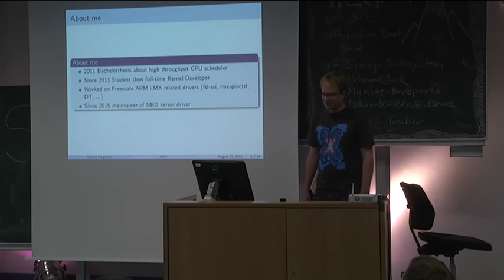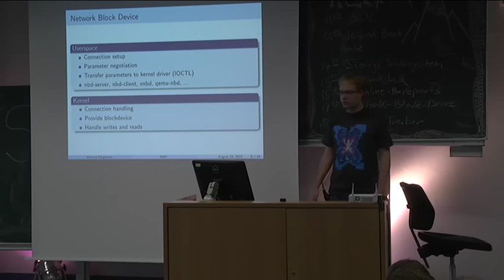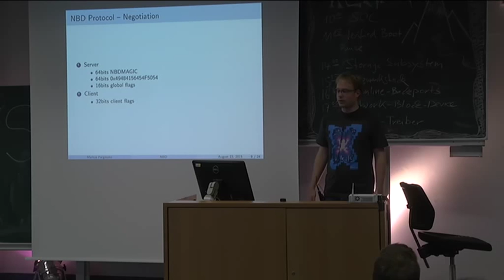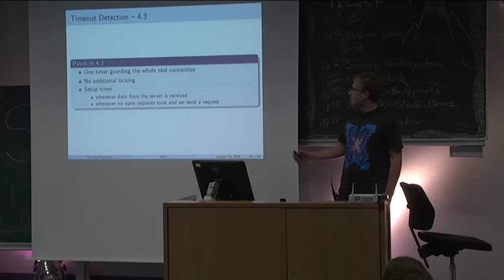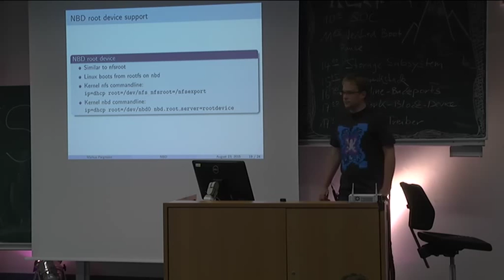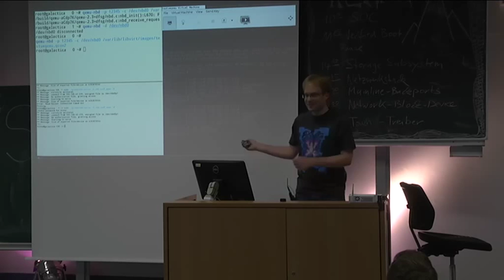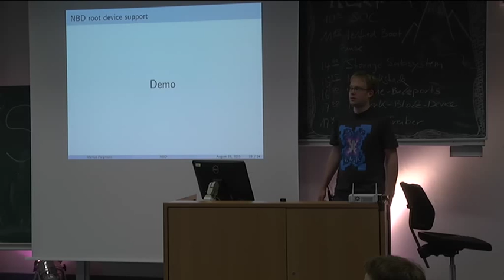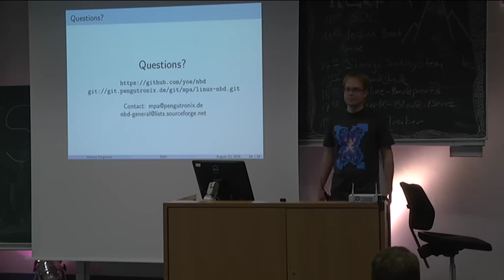Markus Pargmann: NBD - Network Block Device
Der Vortrag wird einen kurzen Einblick in den Network Block Device
Treiber im Linux Kernel geben. Es wird erklärt, wie das Protokoll aufgebaut ist, wie die Implementierung aussieht und woran aktuell
gearbeitet wird. Außerdem gibt es eine kleine Aussicht, welche Features geplant sind.

Markus Pargmann